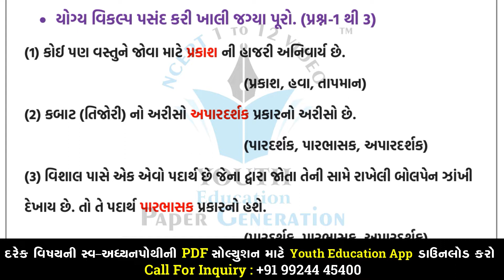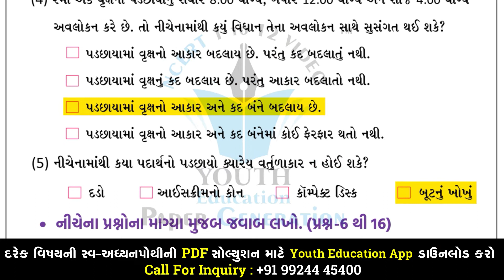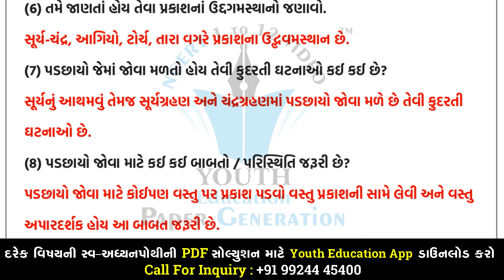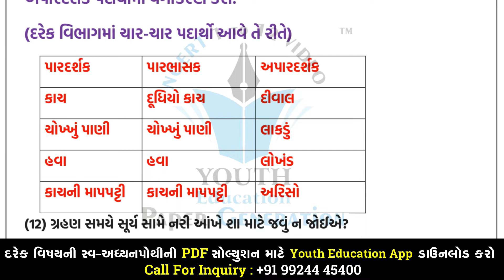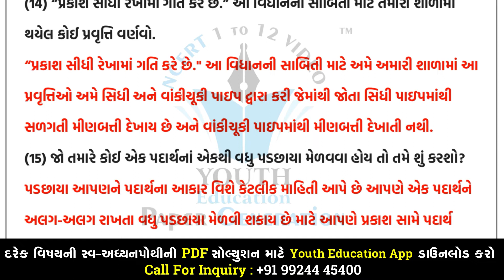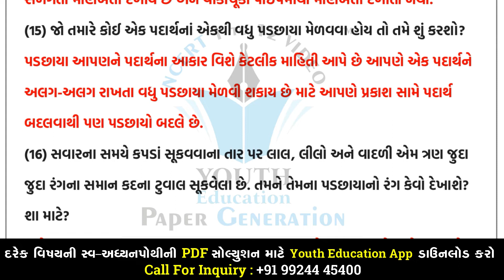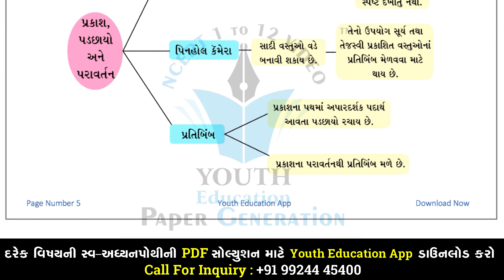Std 6 Science | Ch 11 પ્રકાશ- પડછાયો અને પરાવર્તન | swadhyaypothi | Dhoran 6 Vignan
પ્રકાશ, પડછાયો અને પરાવર્તન || Std 6 Sem 2 Unit 11 || Prakash Padachhayo Ane Paravartan || વિજ્ઞાન

STD 6 Science swadhyay pothi ch 11 | dhoran 6 Vigyan swadh pothi | Ch 11 પ્રકાશ, પડછાયો અને પરાવર્તન

swadhyay pothi std 6 chapter 11 Prakash Padachhayo ane Paravartan | ch 11 vigyan swadhyaypothi

STD 6 Science swadhyay pothi ch 11 | dhoran 6 Vigyan swadhyay pothi Ch 11 | Dhoran 6 Science Ch 11

std 6 science ch 11 | standard 6 science ch 11 swadhyay | std 6 vigyan ch 11 prakash, padchhayo ane

ધોરણ-6 વિજ્ઞાન॥ પ્રકરણ 11- પ્રકાશ,પડછાયો અને પરાવર્તન સ્વાધ્યાય સોલ્યુશન

dhoran 6 vigyan swadhyay pothi-std 6 science swadhyay pothi ch 11-ધોરણ 6 વિજ્ઞાન સ્વાધ્યાયપોથી પાઠ11

9. સજીવો અને તેમની આસપાસ STD-6 SCIENCE CH-9 SEM-2

Illustration: 6.7 | Standard :11th Science | Physics | Chapter-6 | GSHSEB | NCERT | NEET | Part-16

ધોરણ 6 વિજ્ઞાન (પાઠ - 11) પ્રકાશ પડછાયો અને પરાવર્તન | સ્વાધ્યાયપોથી |dhoran 6 path 11 swadhyaypothi

11. પ્રકાશ, પડછાયો અને પરાવર્તન|| SCIENCE || STD 6